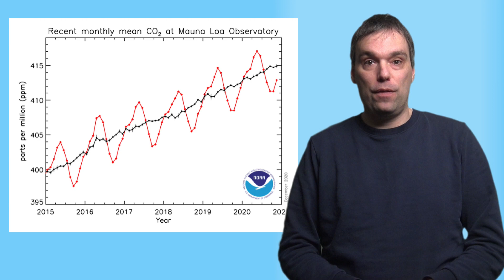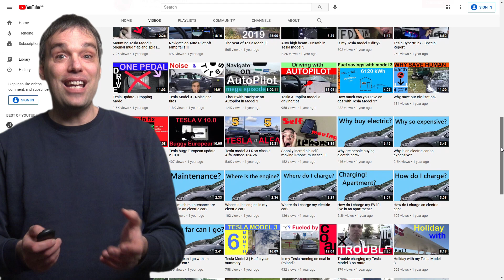My European Tesla Model 3 - NOW 2 years!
It has now gone two years since Tesla started to deliver the long time waited famous Model 3 in Europe. As one of the first to get my hand on this car here in Europe I am now sharing my thoughts of the time passed and what experience I had. For med the electrification is the important thin so I can adapted to the drawbacks there is with this car. But other people that don’t have the same enthusiastic attitude against this type of car see different needs. One drawback is the opening of the trunk. It is too small. This is way Tesla has it Model Y that is  bigger, but still this car is not available in Europe. Production is predicted to start in Tesla:s Giga factory in Berlin mid-2021. Also price is still high especially here in northern Europe, with import TAX and exchange rates that is not in favor of an attractive price.
There is not so much service to be done on an electric car. Tesla only have recommendations regarding service intervals but this is no must in order to keep the cars warranty. The recommendation says the cars brakes should be lubricated ones every year, and every second year change of the wipers, filters and checks on the heating and cooling system. That’s it!